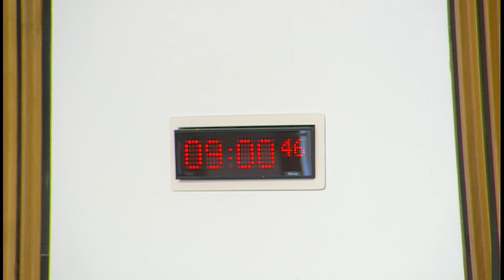Social Security Committee - 10 May 2018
1. Decision on taking business in private: The Committee will decide whether to take items 3 and 4 in private.

2. Consultation on Early Years Assistance (Best Start Grant) Regulations: The Committee will take evidence from-
Clare Simpson, Manager, Parenting Across Scotland;
Ros Bragg, Director, Maternity Action;
Sonya Scott, Consultant in Public Health Medicine, NHS Greater Glasgow and Clyde;
Gavin Fergie, Lead Professional Officer - Scotland, Wales & Commercial Development, Health Sector, Unite the Union;
Dr Louise Hill, Policy Implementation Lead, Centre for Excellence for Looked After Children (CELCIS);
Mark Willis, Welfare Rights Worker (Early Years), Child Poverty Action Group in Scotland.

3. Consultation on Early Years Assistance (Best Start Grant) Regulations: The Committee will consider the evidence heard earlier in the meeting.

4. Work programme: The Committee will consider a note by the Clerk.